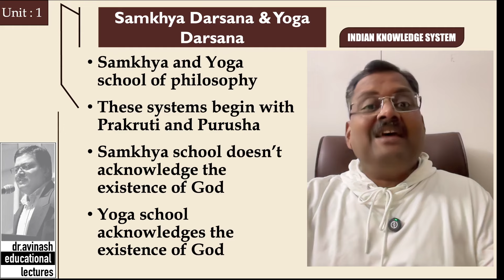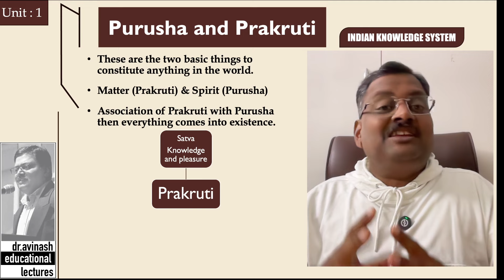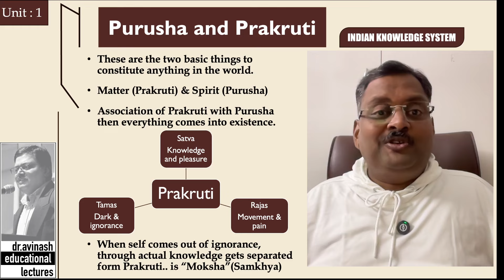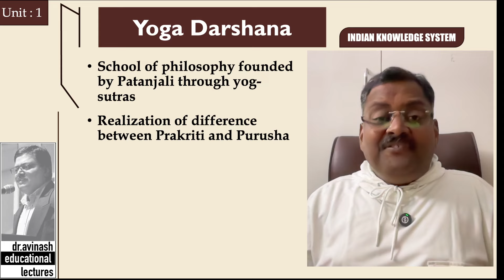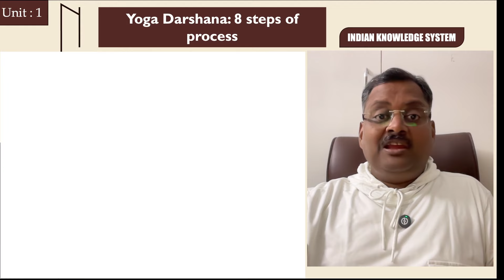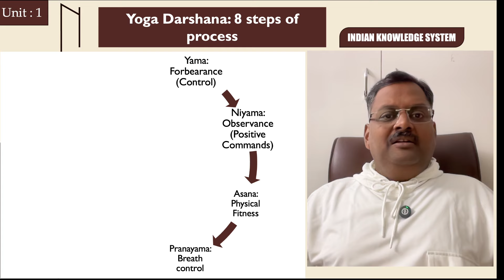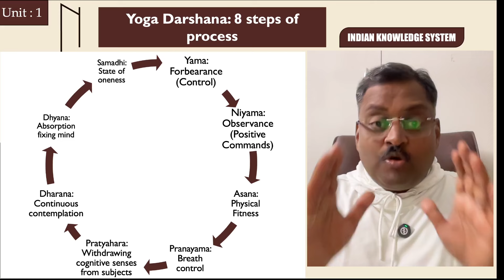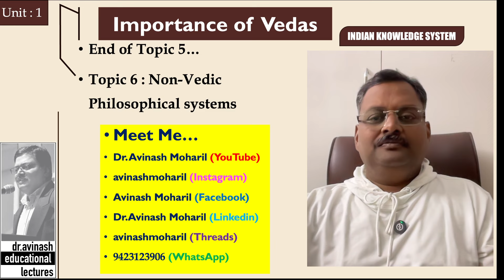IKS Unit 1/ Topic 5 (Sankhya and Yog Darshana)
This video explains the topic Samkhya and You Darshana in Indian Knowledge System.